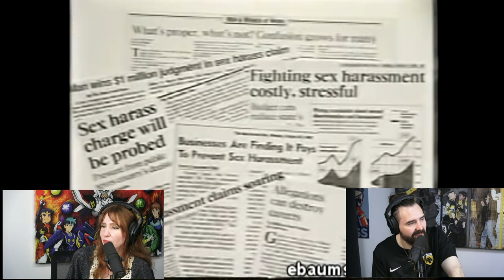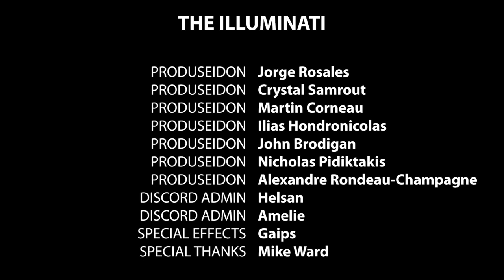The Pantelis Podcast #182 - Sara Quinn, Michelle Forrester & Guido Grasso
Sara, Michelle and Guido are comedians and podcasters.